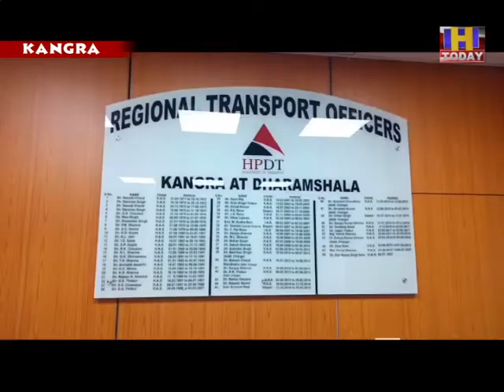KANGRA RTO वर्किंग कैपिटल के लिए आवेदन करने लगे निजी बस आपरेटर्स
वर्किंग कैपिटल के लिए आवेदन करने लगे निजी बस आपरेटर्स
कोविड काल में हुए नुकसान पर उठाई थी मांग
अब तक 14 निजी बस आपरेटर्स ने किया आवेदन

कोरोना काल में परिवहन सेवाएं बंद होने के चलते निजी बस मालिकों को खासा नुकसान उठाना पड़ा था, जिस पर निजी बस आपरेटर्स ने सरकार से उन्हें राहत प्रदान करने की मांग की थी। जिस पर सरकार की ओर से निजी बस आपरेटर्स को 2 लाख रुपये का वर्किंग कैपिटल दिया जा रहा है। इसके लिए परिवहन विभाग के पास आवेदन किया जा रहा है। आरटीओ शिव मोहन सिंह सैनी ने बताया कि जिला में अब तक वर्किंग कैपिटल के लिए 14  टांसपोर्टस ने आवेदन किया है। इसके लिए बैंक के साथ टाईअप किया गया है तथा 2 लाख रुपये की सहायता टांसपोर्टस को उपलब्ध करवाई जा रही है। बाकी इसके लिए आगामी प्रक्रिया बैंक द्वारा अपनाई जा रही है।